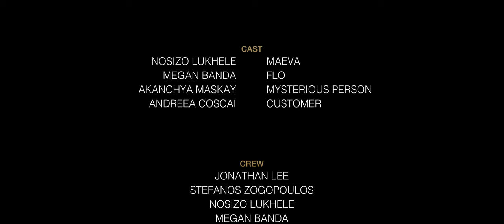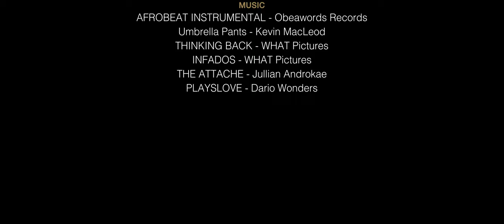The Attache (2021) - Short Film